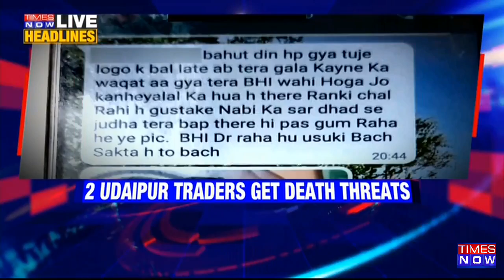BJP Slams Tejashwi Yadav's Insult On Murmu | 2 Udaipur Traders Receive Threats | Top Headlines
Top Headlines of Hour
1. Jagdeep Dhankhar, Governor of West Bengal, has become the Vice-Presidential candidate. The opposition questions the criteria behind speaking of the Kisan Patra.
2. After cracks over the ex-presidential candidate, the opposition has got a dilemma over its vice presidential nominee to hold a key meeting today to discuss their spec.
3. Tejashwi Yadav takes a dig at NDA’s pick Draupadi Murmu, and says, ’Don’t want a statue in the president's house.’ BJP slams over the insult, and says, ‘it shows anti-tribal mindset.’
4. Amid reports of internal mutiny and ahead of presidential polls, Congress flies out the bolt to the MLA to Chennai.
5. Pan India crackdown on radicals after Islamic states and Ghazwa-e-hind plot unravels. PFI arrests lawyer Nuruddin from Lucknow. Links with PFI also surface.
6. CJI advocate Ramana advocates the collective opposition in India. He says political opposition should not translate into hostility. He takes jibe and says government does not want duty-bound opposition.
7. Two traders from Kanhaiyalal’s area in Udaipur received threatening calls from Pakistani numbers. Security was deployed outside the shops of the 2 traders.
8. Almost 18 months since the Covid vaccination drive kicked off, in a historic landmark, India to cross 200 crore vaccinations
9. India-China holds the 16th round of military level talks at border points. The engagement and the escalation of PV15 were to focus.
10. Uighur Muslims prosecuted in China. President Xi makes it clear, saying, ‘Islam in China must be Chinese in orientation.’